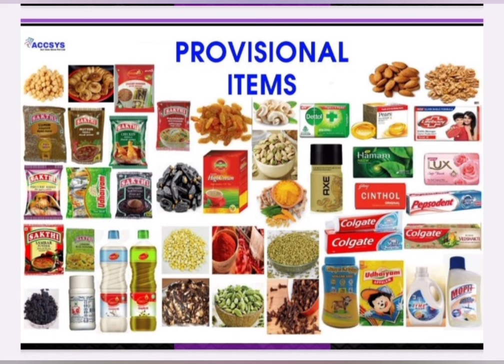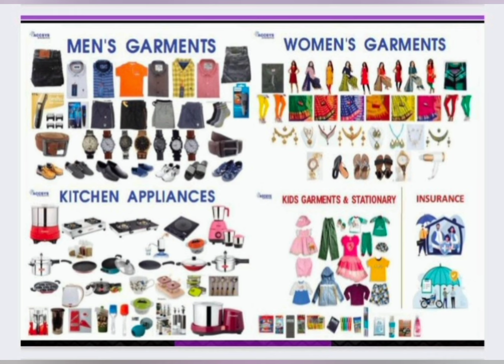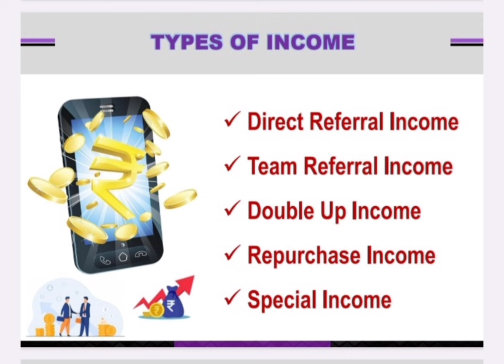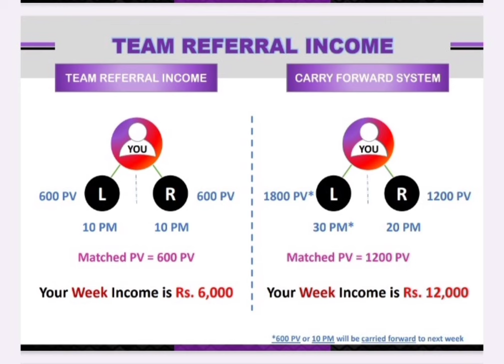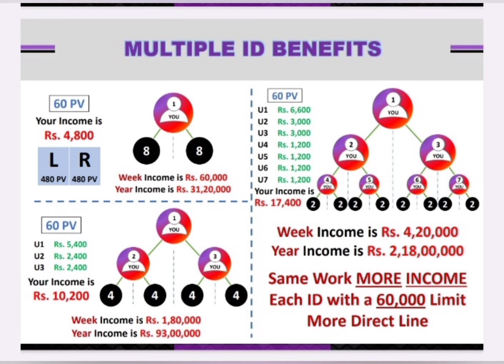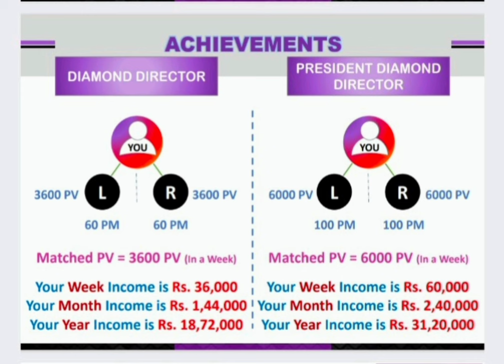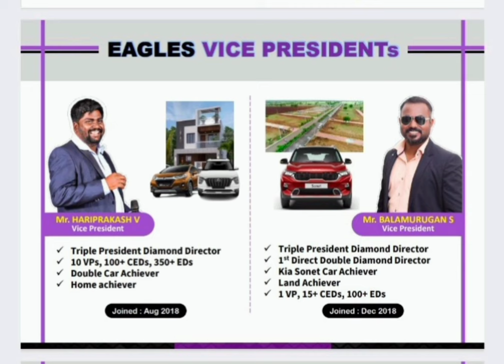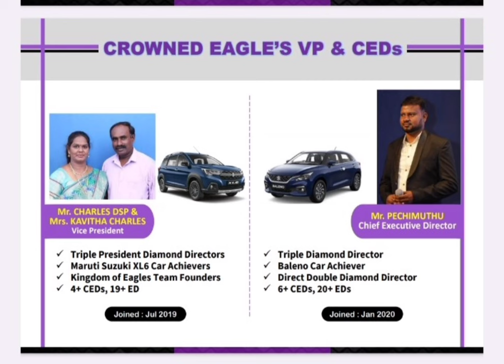Accsys india 2024 New plan in tamil | New plan and Repurchase income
About Accsys India:
E-Commerce Platform to sell the quality products with the higher discount and appreciate the world of Privilege for refer and earn

Address: No.303, II - Floor, GST Road, Chrompet, Chennai - 44

Industries - Retail
Company size - 6,50,000+
Headquarters - Chennai, Tamilnadu
Type - Public Company
Founded - 2018

Specialities:
E-commerce, Network Marketing,  Digital Marketing, Online Shopping, Provisional Stocks, Men's Wear, Women's Wear, Kids Wear, and Shoes

Do you interested to know about our business? Please join in our zoom meet to understand our business for new people who watch with video

Zoom Meeting Link:
ACCSYS INDIA is inviting you to a scheduled Zoom meeting.

Topic: Business Opportunity Meet
Time 2.30PM

Passcode 111000